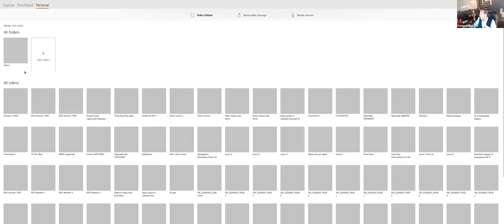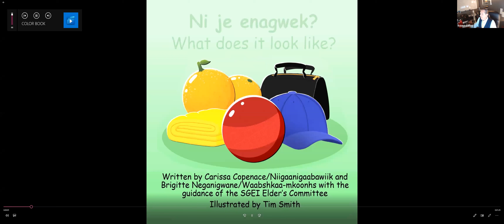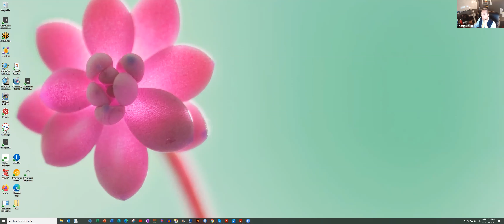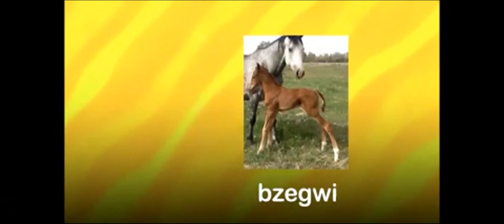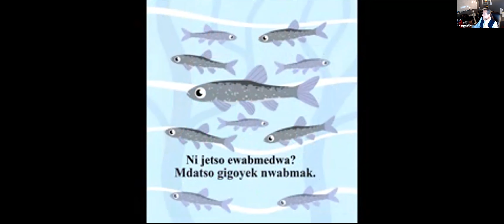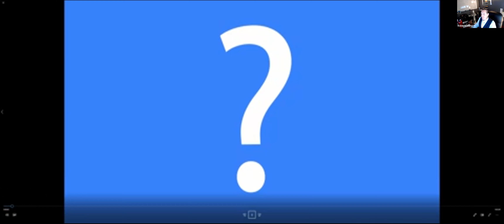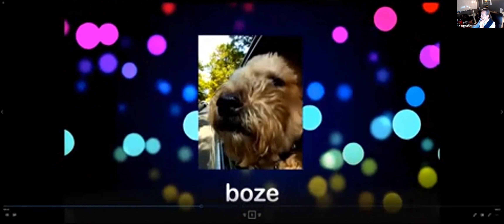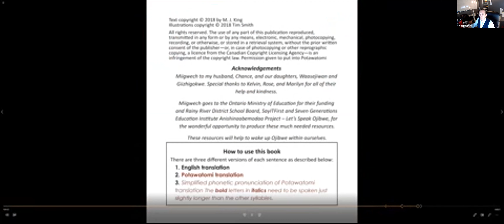Virtual Family Reunion Festival 2021 - Children's Language Class June 25